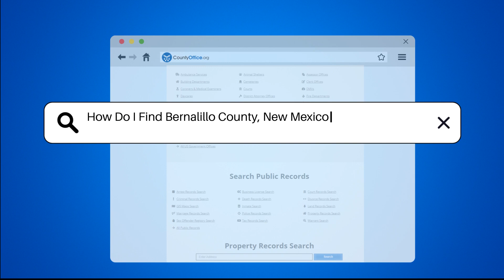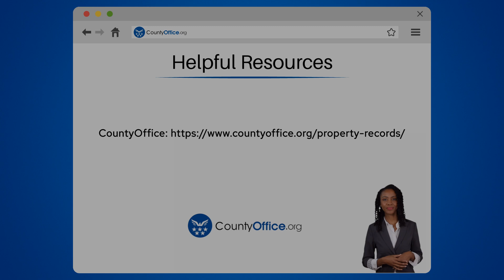How Do I Find Bernalillo County, New Mexico Property Records? - CountyOffice.org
How Do I Find Bernalillo County, New Mexico Property Records? Uncover the secrets to finding Bernalillo County, New Mexico property records with ease! Dive into this detailed guide where we reveal the step-by-step process to access property records online and in person. Discover valuable insights from the Bernalillo County Assessor's Office website and explore their user-friendly property lookup tool. For a more comprehensive search, learn how to navigate the Bernalillo County Clerk's Office and the New Mexico State Land Office. Whether you're a property owner, researcher, or simply curious about property records, this video is a must-watch!